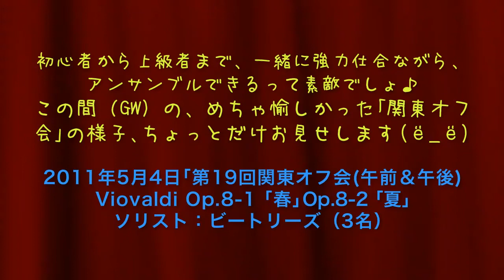《関東弦楽ワークショップ》関東オフ会_Vivaldiにチャレンジ♪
5/4の｢第19回関東オフ会｣の様子､ダイジェスト版です。

次回の｢第23回関東(拡大)オフ会｣は、(2012年)5/4(金･祝)、5/5(土･祝)です。
1日目はヴィヴァルディの弦楽の為のシンフォニア、2日目はモーツァルトのディヴェルティメントを中心にアンサンブルします♪
参加表明受付開始！
4/18(水)までの申込みで【特割】になります。

参加表明ボードはこちら。

《関東弦楽ＷＳ》｢第23回 関東(拡大)オフ会｣(5/4,5)
〜VivaldiとMzartの弦楽アンサンブル♪〜

『ヴァイオリンのおけいこBBS』関連総合サイト

シープガットでいってみよう♪ / ちびとろレポ♪